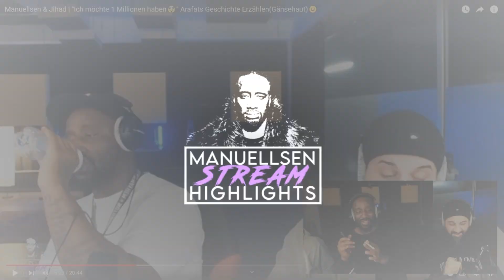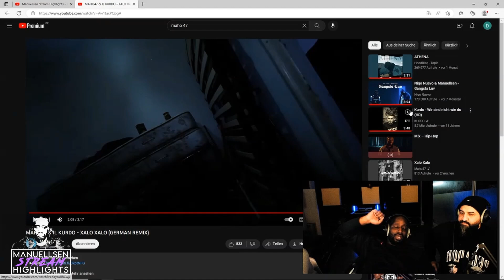ER IST ANDERS😡 ER IST Schiite.. MANUELLSEN MACHT BELLA (AUSRASTER) JEDER DARF HIER BETEN...😡| TWITCH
IHR KÖNNT MICH GERNE UNTERSTÜZEN MIT "Kanalmitgliedschaft"

1. M.PUNK-T PROBEMEMBER für 1,99 Euro Monatlich
2. M.PUNK-T VOLLMEMBER für 4,99 Euro Monatlich
3. M.PUNK-T ONKEL STATUS für 9,99 Euro Monatlich

Ⓒ Manuellsen Stream Highlights